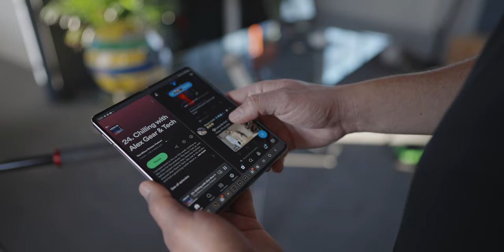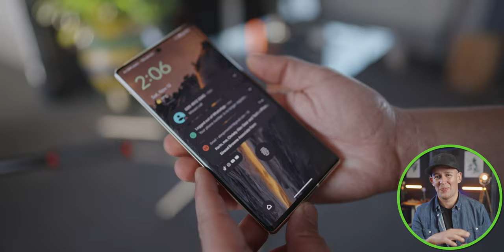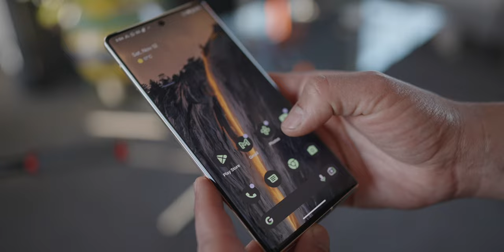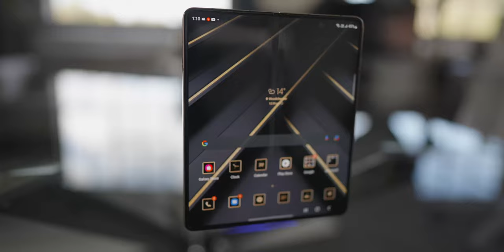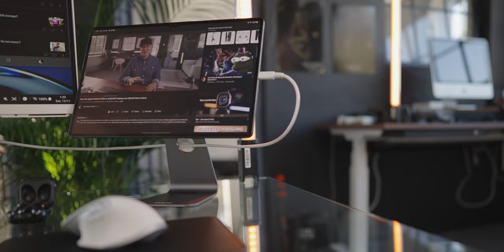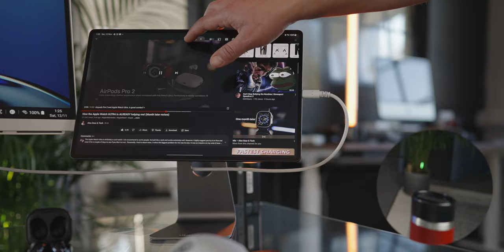Apple vs Android ecosystem (not ft. MKBHD or Mrwhosetheboss)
Apple vs Android. I've been wanting to make this video for a long time. I believe there is a lot more than what is portrayed here on YouTube to this discussion. There is a toxic aspect to this Android vs Apple ecosystem that is causing problems even between young kids, where they may be mocked for not having an iPhone or simply for messaging with green bubble instead of blue bubble. This Android vs Apple argument is way too silly in my view, but I'd like to hear your thoughts too.

0:00 Apple vs Android - This has to stop. Right?!
0:40 Is the Apple ecosystem 'better' than the Android ecosystem?
0:50 Apple vs Android videos. The "influencers" problem
1:36 Apple biased points of views
2:02 The Apple ecosystem could be limiting your experience
3:20 Apple iOS vs Android - Software updates and support
3:33 Apple iMessage 💙 vs 💚Android Messages - is there a better option?
3:58 Team 🌶️ or Team 🍑 Telegram and WhatsApp the obvious answer?
4:18 Facetime
4:37 Continuity camera
4:57 Airdrop vs NearbyShare
5:50 Could regulations change how Airdrop is used?
6:09 The Apple "lock in" aka Tim Cook's Walled Garden
6:32 Handoff - not as smooth as they say
7:17 Random handoffs
7:54 Siri vs Bixby vs Google - Voice Assistance
8:57 Apple iPhone Cameras vs Android cameras
9:22 How Android stock camera apps are still making it more fun to use
9:50 Leaving an ecosystem is hard. But...You could be missing out.

💻 Amazon Computers, Tablets and IT Accessories